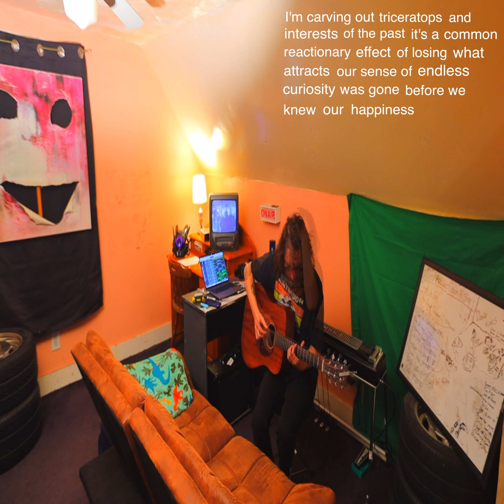Reason to Stay (Full Album)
New album out now, I hope you enjoy it

Tracklist

The fight 0:00
Out of focus 2:42
Sacred Ground 4:34
Slide 7:38
Over it 9:48
Blame the game 12:19
Still loading 15:56
Leap of faith 17:22
Insomnia Swan 20:01
Reason to Stay 22:17